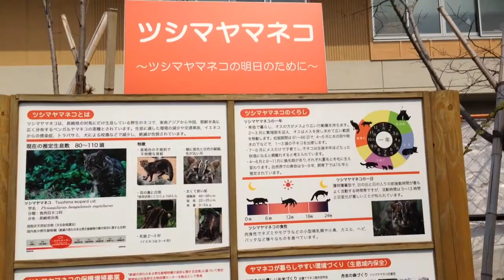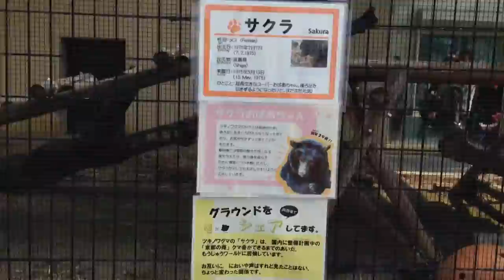京都動物園 ライオン トラ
京都動物園　　猛獣たちは睡眠中でした。